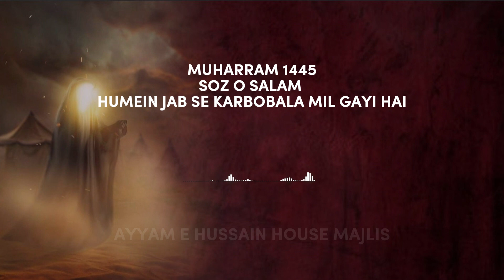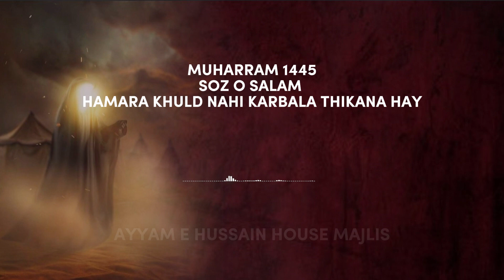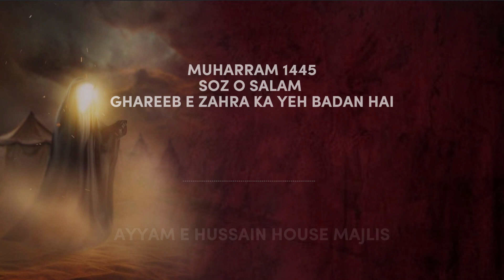Hamara Khuld Nahi Karbala Thikana Hai Soz o Salam | Muharram 1445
l بِسْمِ اللَّهِ الرَّحْمَنِ الرَّحِيم ll

Home Ladies Majlis e Muharram 1445

Soz o Salam Marsiya
- Syeda Zehra Sahiba

00:00 Mumein Jab Se Karbobala Mil Gayi Hai
02:47 Hamara Khuld Nahi Karbala Thikana Hay
05:26 Ghareeb e Zahra Ka Yeh Badan Hai

JazakAllahKhair.

13 Muharram - Qabila Bani Asad - Shaheedon k Taadfeen Ka Din Karbala